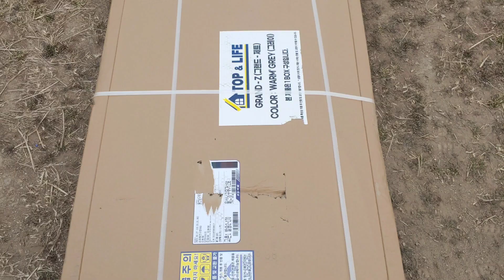밭에 농기구 보관용 창고를 만들었다.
푸품을 나사로 조립하는 게 복잡하고 혼자서 하다보니 굉장히 힘들었다.